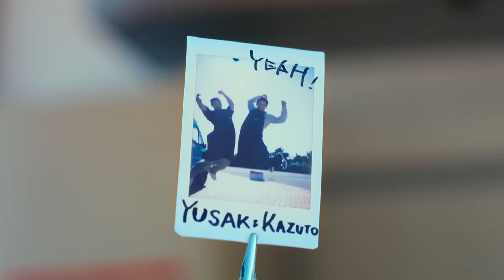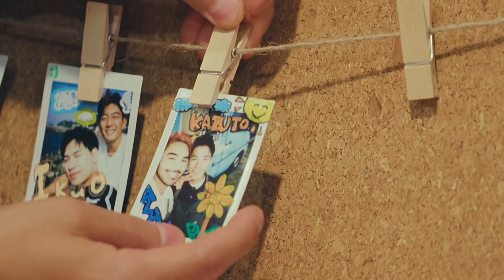The Boyfriend (Seizoen 1 Trailer 2 ondertiteld) | Trailer in het Nederlands | Netflix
Een groep mannen woont een maand lang samen onder één dak. Ze runnen een koffietruck om elkaar te leren kennen en hopelijk hun ware liefde te ontmoeten.

A group of young men who are attracted to other men live together in a seaside pool house called the "Green Room." While also running a coffee truck, they spend a single summer living together and searching for true love. This long vacation is a special time entirely dedicated to love and friendship. But when fall arrives, who will have met their one and only "Boyfriend"?

The Boyfriend
Trailer in het Nederlands (Seizoen 1 Trailer 2 ondertiteld)
Netflix

Realityprogramma's, Variété en entertainment, Japans, Realityseries over bruiloft en romantiek, Realityseries, Intiem, Realityserie, LGBTI
Megumi, Horan Chiaki, Thelma Aoyama, Durian Lollobrigida, Yoshimi Tokui

A12 Niet aanbevolen voor jonger dan 12 jaarsexual content, inappropriate language